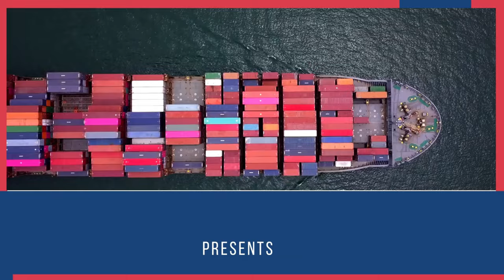Shipping Charges In Import Export Business | Optimize Shipping Cost | OTHC | DTHC | TTHC